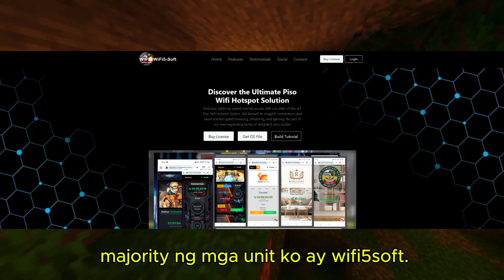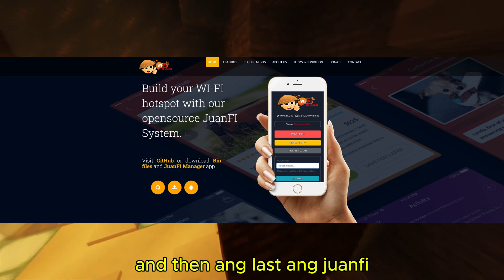Mga ibang claseng Pisowifi Operating System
CPU Replacement for AMD A6

Micro sd for android phones (from the official sandisk store)